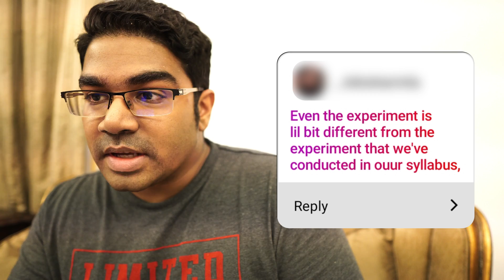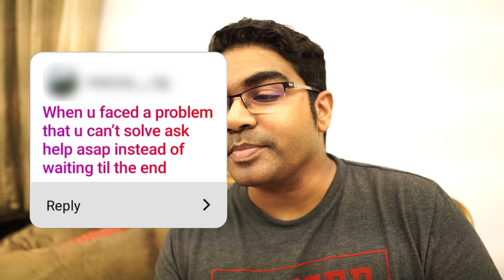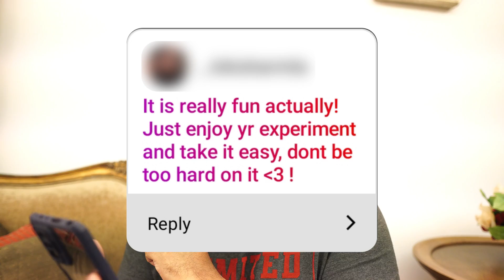What did you learn from Ujian Amali Sains (UAS) | Real Student Experiences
Students share their experiences in the Ujian Amali Sains (UAS) for SPM. They have some valuable lessons that we can learn from!

00:00 - Time management
01:15 - Unusual procedures
02:24 - Staying calm
03:15 - Experiments in school

Catering for SPM students.

Enable notifications so you don't miss out on anything.

Notes, practice questions and more: mrrueltuition.com